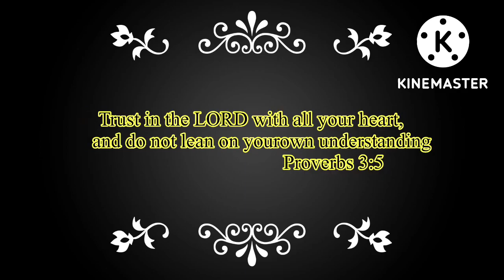Blessed Happy birthday ng anak naming si Gio 😎